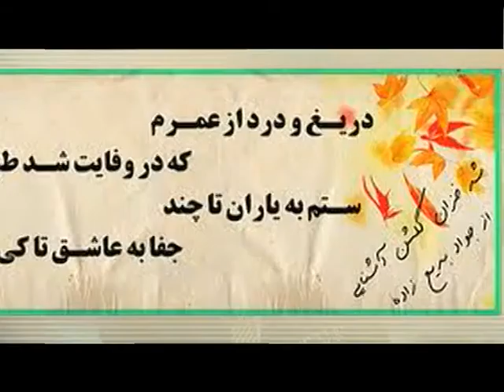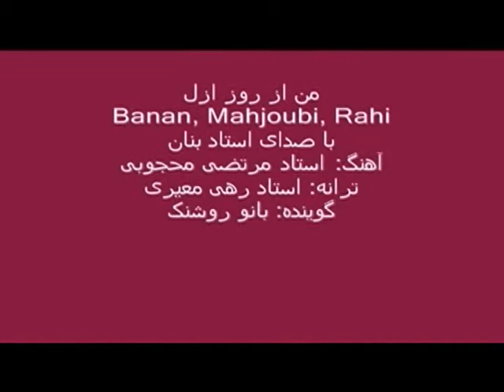harfi Baraye Goftan 52 Fereidoun Farahandouz